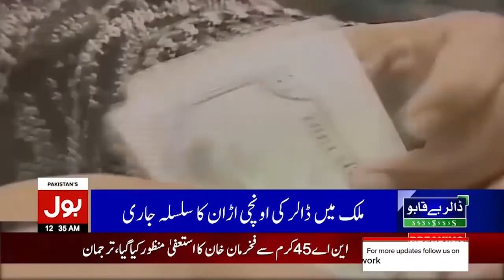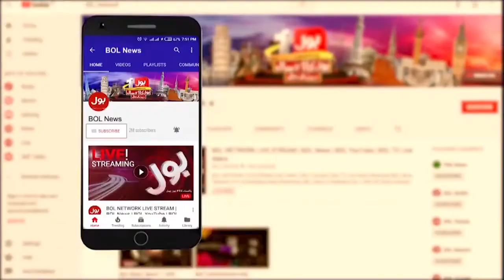Dollar Price Update Latest Currency Rates in Pakistan